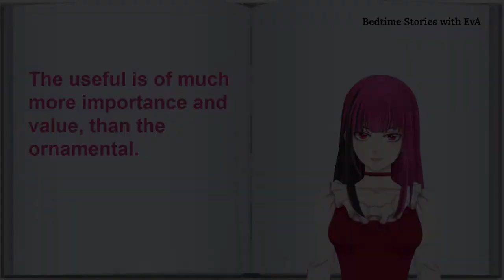Bedtime Stories with EvA | Aesop's Fable : The Peacock and the Crane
Bedtime Stories with EvA presents Aesop's Fable: The Peacock and the Crane

Book:
The ÆSOP for CHILDREN